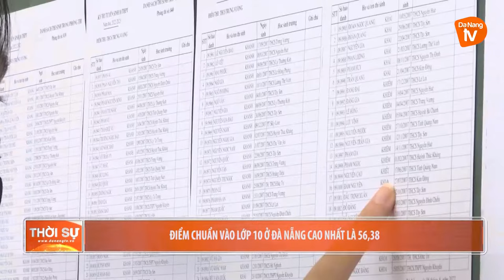ĐIỂM CHUẨN VÀO LỚP 10 Ở ĐÀ NẴNG CAO NHẤT LÀ 56,38